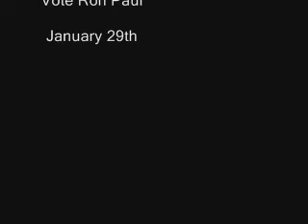Ron Paul 2008 Limo Arrival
1/14/08 Ron Paul Limo makes stop in Pensacola, Florida. Worlds Longest Street Legal Limo.